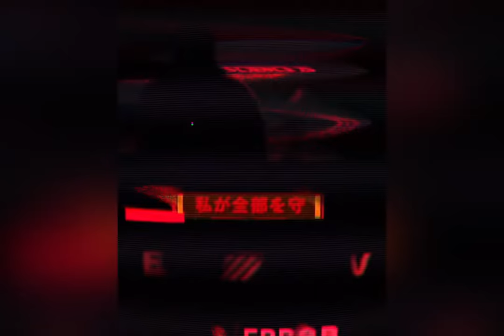MISFIT BRAZY & J-W!LLY - Murder She Wrote (Prod.onokey) OFFICIAL VISUALIZER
Misfit Brazy and J-W!lly come together for a 5 song ep. "murder she wrote" the Single out now

IT'S PREGAME SEASON...